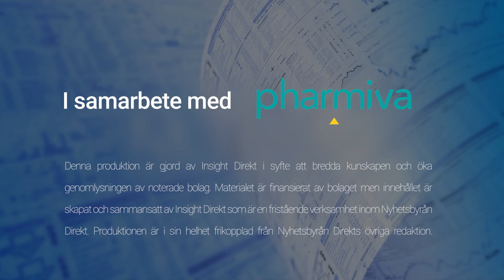Pharmiva l Rapportintervju med vd Christina Östberg Lloyd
Christina Östberg Lloyd, vd på femtech-bolaget, Pharmiva, intervjuas efter andra kvartalet 2021.